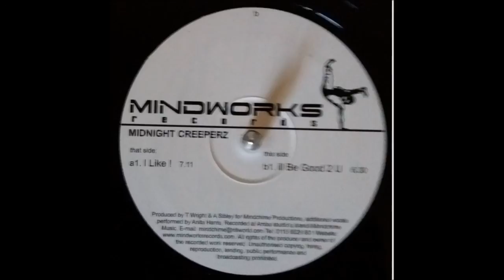Midnight Creeperz - Ill Be Good 2 U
Midnight Creeperz ‎- I Like ! / Ill Be Good 2 U
Label: Mindworks Records ‎- MW 002
Format: Vinyl, 12", 33 ⅓ RPM
Country: UK
Style: House